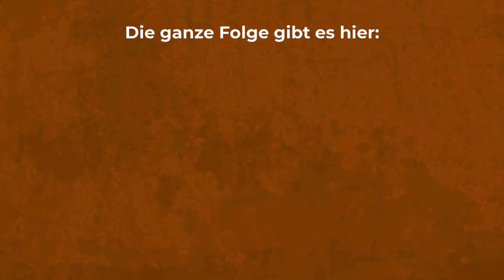Jako poppt Percs im Gericht (Auschnitt aus Folge 30) | Peter Der Apfel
Ehrenlose Videotags für mehr Budget:
peter apfel,
jako,
therealjimmy,
therealjimmy peter der apfel,
animation,
apfel,
cartoon,
unterhaltung,
zeichentrick,
south park,
south park covid,
ruthe.de,
mr bean die zeichentrickserie,
meme,
meme cartoon,
cartoon meme,
funny,
lustig,
lustiger cartoon,
witzig,
comedy,
fun